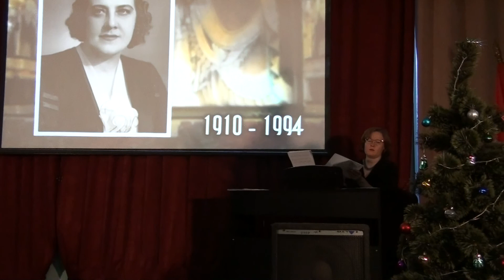Послушай, не идёт ли дождь. Колайда Григорий. Serval Nina. Narod. מבצע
Послушай, не идёт ли дождь. Шварц Исаак. Зульфикаров. Колайда Григорий. Концертмейстер Чугунова Алёна. Киноцентр Восход. Вечера романсов Следина Александра. Конкурс Серваль Нины. Санкт-Петербург. 17 декабря 2017 год. Hör zu, regnet es nicht. Schwartz Isaak. Zulfikarov. Kolaida Gregor. Konzertmeister Chugunova Aliona. Kino Center Voschod. Abends Romanzen Sledina Alexander. Wettbewerb Serval Nina. St. Petersburg. 17. Dezember 2017.